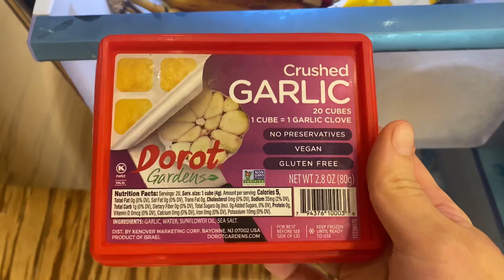Жизнь в Америке. Здесь все другие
Пробую напиток bubble tea.